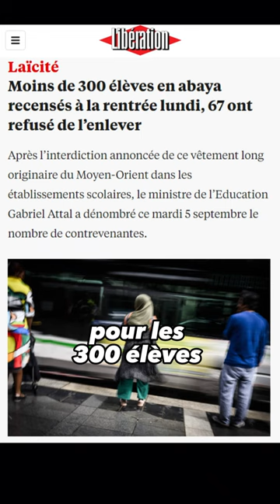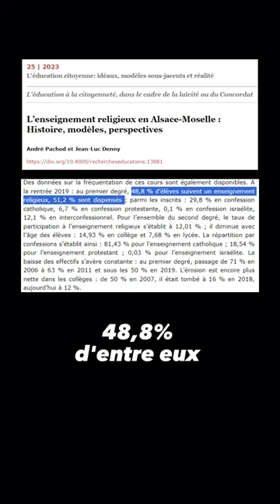L’Alsace et l’Abaya : est-ce qu’on se fout pas un peu de nos gueules ?